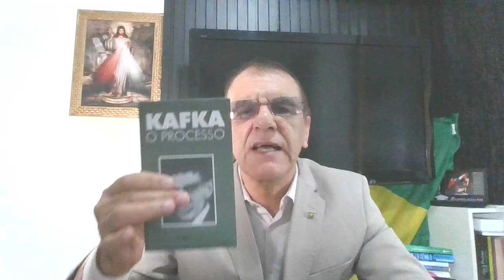OS PROCESSOS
O BRASIL HOJE É UM ESTADO APARELHADO. NÃO ADIANTA TROCAR APENAS A CEREJA DO BOLO.
Livro: Processo de Frans Kafka. LPM EDITORES. 2006. ASSASSINATO DE REPUTAÇÕES. ROMEU TUMA JR. TOOP BOOKS.2014. Especialidade do PT.